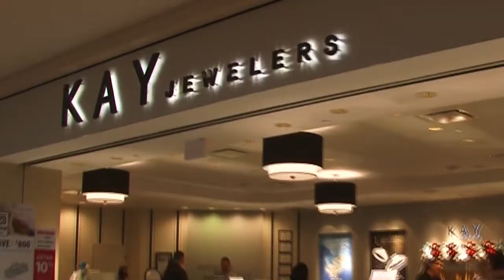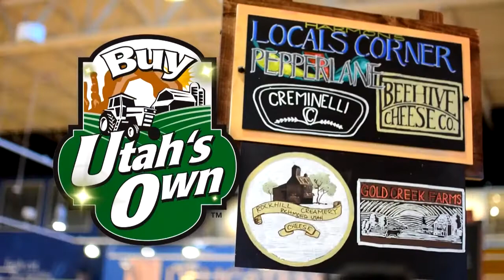The County Seat Public Lands Summit of the West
Over the six years of doing this program, we have heard of a lot of summits that deal with public lands. A large majority of them are by non-profit organizations such as the Sutherland Institute or different grassroots organizations like Take Back Utah that have

2469 E. 7000 S. Suite 110
Salt Lake City, Utah 84121